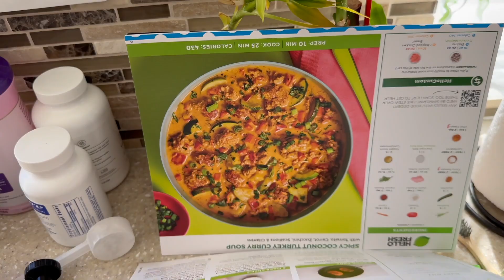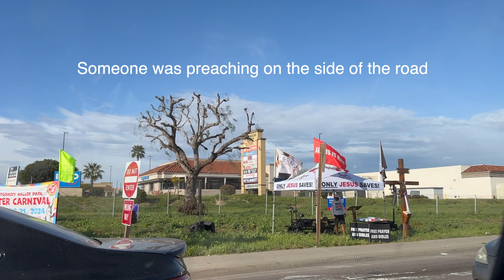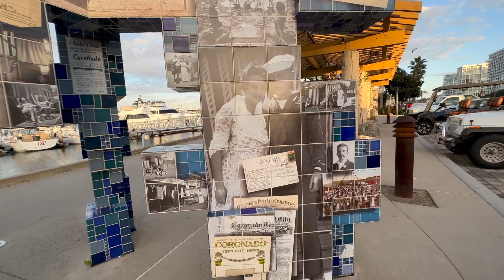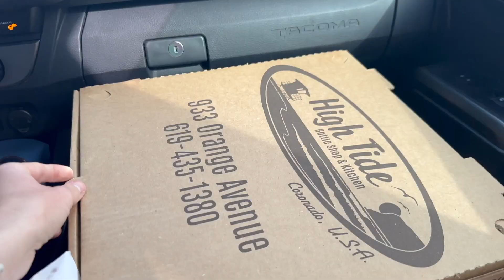A Weekend in the Life of a Military Couple (candid moments) | life in San Diego & finding joy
Join us for a glimpse into the unique lifestyle of a military couple as we navigate a weekend filled with love, challenges, and adventures. From early morning wake-ups to afternoon beach days, we try to SLOW DOWN and really live intentionally. Follow along as we share our personal moments, struggles, and triumphs in this intimate vlog. Whether you're a fellow military couple, a supporter of our armed forces, or simply curious about life in uniform, this video offers a candid look into our world.

I'll send you a DM with a smile on my face! haha
//CAMERA GEAR USED:
○ My camera
○ Vlogging lens
○ SD card
○ Vlogging tripod